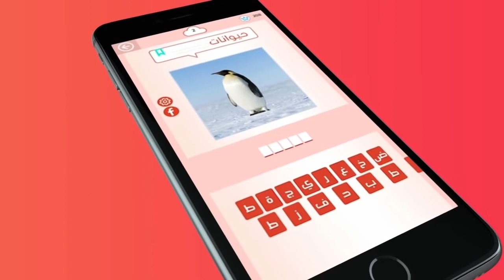افضل ألعاب العقل والخدع البصرية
عقلك - قو تفكيرك
عقلك - قو تفكيرك هي لعبة بفكرة جديدة تعتمد على التفكير والتركيز وقوة الملاحظة
عقلك - تطبيق تقافي يشمل على اسئلة ثقافية علمية في شتى مجالات المعرفة والعلوم التي تهم كل شخص وهي منتقاة بعناية بحيث تطور من ثقافتك وتنمي معارفك وتختبر مدى معرفتك بالعلوم والفنون والرياضة وفي نفس الوقت تختبر سرعة بديهة الشخص ومقدرته على تحليل بحيث يتضمن التطبيق العديد من العاب الذكاء مقسمة على مستويات مختلفة وبأساليب عرض مميزة.
اللعبة ستجعلك تفكر وتستخدم عقلك وذاكرتك لتحاول ايجاد كلمات ذات رابط قد يبدو لك سهلا ولكنه صعب للآخرين.
خصائص اللعبة
* لعبة لمحة أسئلة متنوعة ومعلومات في شتى المجالات على شكل كلمات متقاطعة
* لعبة ذكاء اسئلة تفكير وذكاء.
* مشاهير ولاعبي كرة قدم
* لعبة الصور تجمع أحلى ما في العاب التحدي وتخمين الصور
* لعبة كلمة السر ومن القائل
* لعبة أربع صور كلمة واحدة
* طريقة اللعب مطورة تلائم الاجهزة الذكية واللوحية
*الالغاز بنيت بعناية وذات جودة عالية
تتميز اللعبة بالتنوع والاثراء الثقافي في شتى المجالات. فيها خفة وافادة وتسلية
اللعبة بنيت بعيدا عن الضغط والتوقيت والسرعة، ويمكن لعبها في اي وقت باسترخاء، ويمكنك التوقف ومعاودة اللعب في اي لحظة من اللعبة
رأيكم يهمنا لا تنسوا تقييم اللعبة وكذلك تعليقاتكم حتى نتمكن من تطوير أداء اللعبة في الاصدارات القادمة